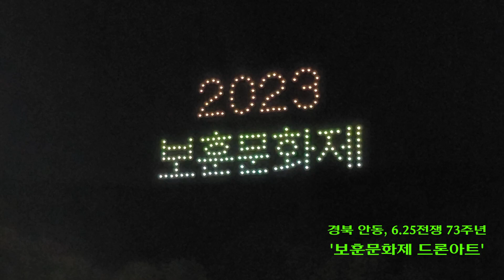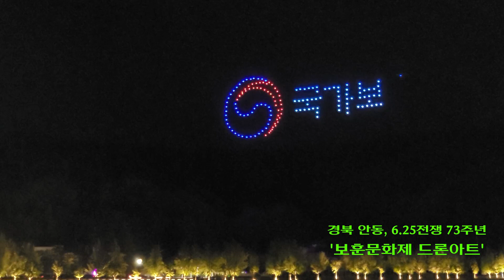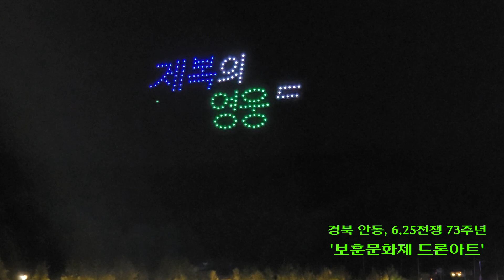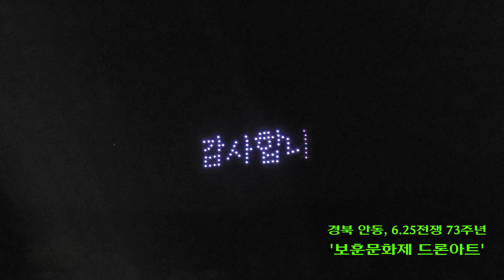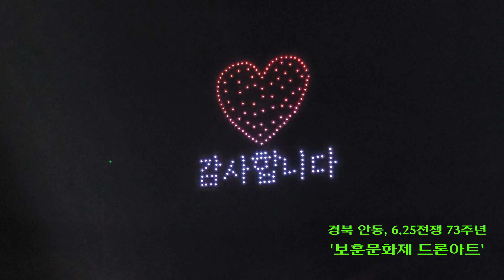경북 안동, 6.25전쟁 전야 보훈문화제ㆍ드론 200대가 펼친 '드론 아트쇼'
경북 안동, 6.25전쟁 전야 보훈문화제 '드론 아트'
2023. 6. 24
안동 월영교, 개목나루